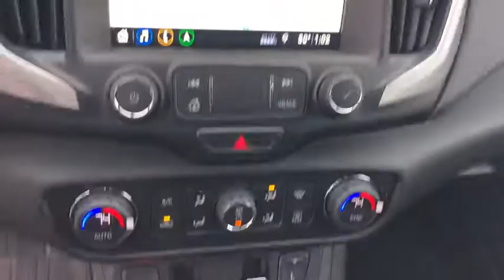2019 GMC Terrain Gurnee, Waukegan, Kenosha, Arlington Heights, Libertyville, IL B1068X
Satin Steel [LISTING TYPE] 2019 GMC Terrain available in Gurnee, Illinois at Anthony Buick. Servicing the Waukegan, Kenosha, Arlington Heights, Libertyville, IL area.

 Find the perfect blend of space and functionality in the 2019 GMC Terrain. This vehicle is set to explore more. Its a v4 Satin Steel SUV that makes room for the whole family. Drive to Anthony Buick GMC and test drive the 2019 GMC Terrain.